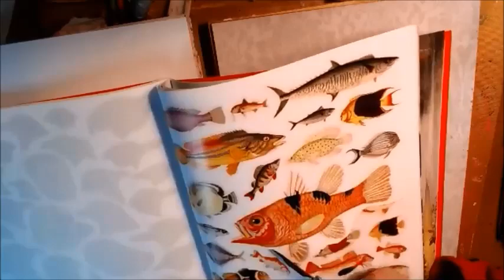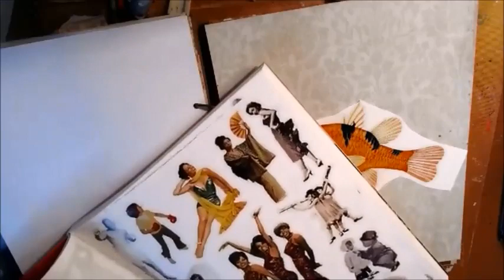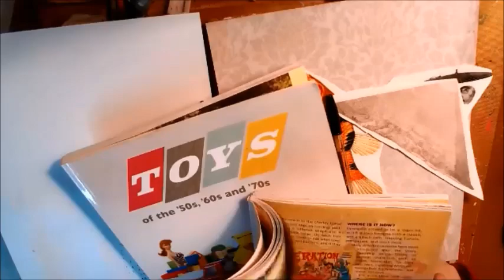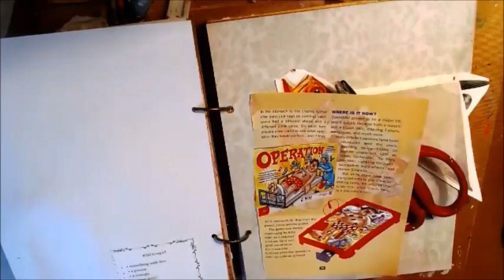margrete miller collage planner week 15